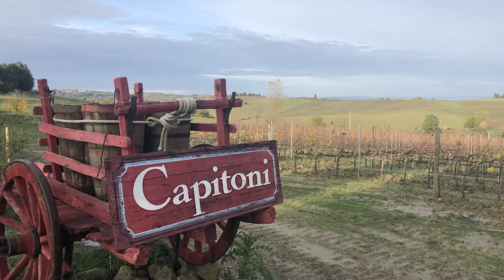Momento di...vino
Marco Capitoni. Agricoltori da generazioni, ci occupiamo personalmente delle vigne e della vinificazione delle nostre uve. Custodi attenti delle memorie e del lavoro di chi ci ha preceduto, abbiamo continuato la loro opera per migliorare e valorizzare sempre più questo luogo, con una visione aperta al futuro.